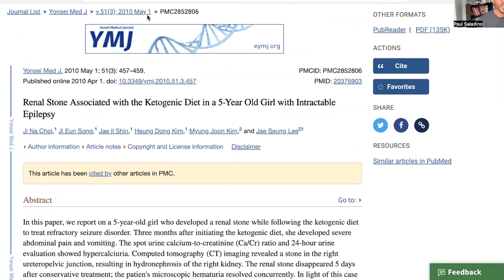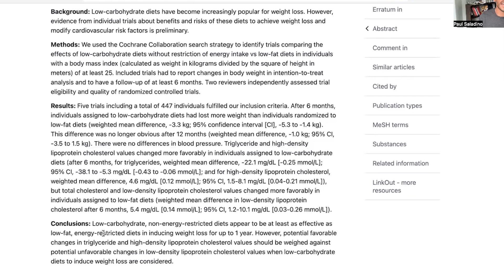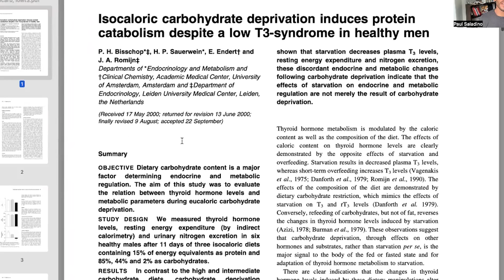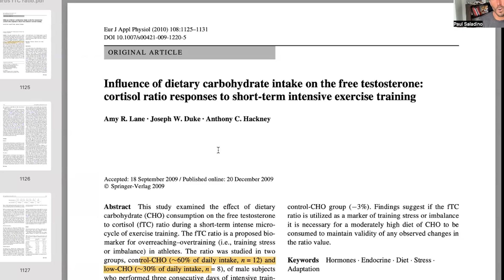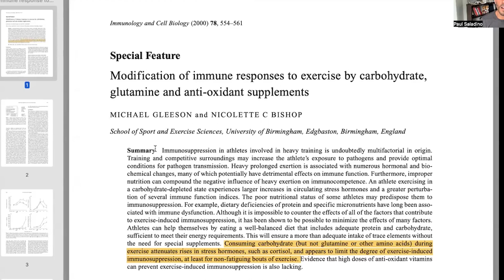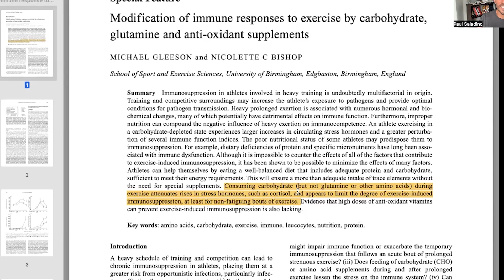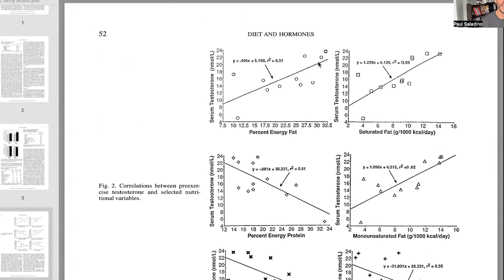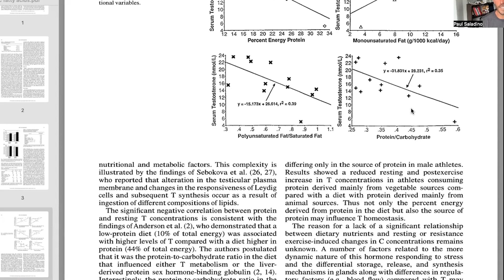How ketosis negatively affects your hormones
Paul shares both a personal testimony and studies that show how a ketogenic diet negatively affects hormones such as cortisol and testosterone. He also shares why carbohydrates are necessary for healthy hormones.